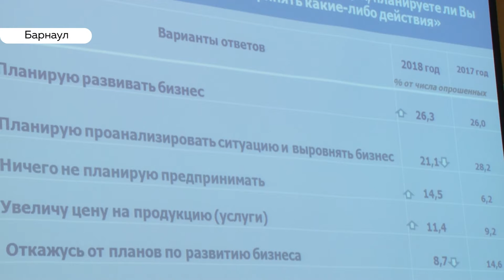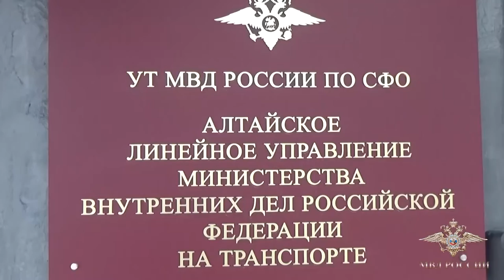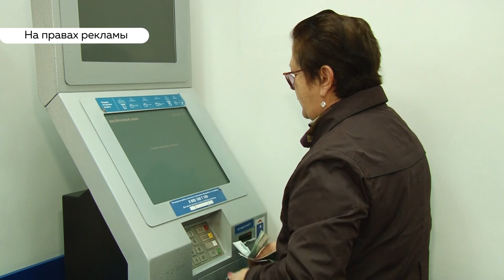«День с Толком». 29.05.2019. Выпуск 15:30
- Будут тушить почти реальные пожары. Россия и Казахстан проводят совместные учения в Михайловском районе
- О наболевшем - открыто! Проблемы предпринимательства обсудили на конгрессе в Барнауле
- От консультации к операции. Томские кардиологи осмотрели более сотни маленьких пациентов края и готовы их прооперировать